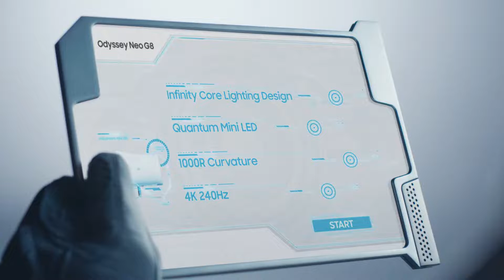Odyssey Neo G8: The best created the best | Samsung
Winning performance, crafted by legends.

The best players make sure you stay undefeated, with the world’s fastest 4K gaming monitor.